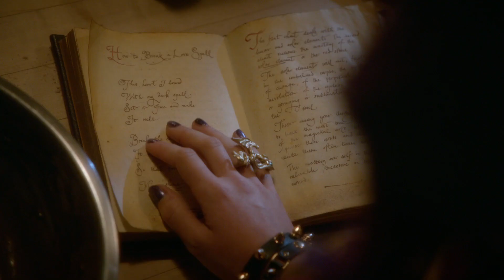НАСЛЕДНИЦИТЕ 1 - песен 4 * Ако само (рефрен) * с БГ субтитри = превод на български език # Дисни XD